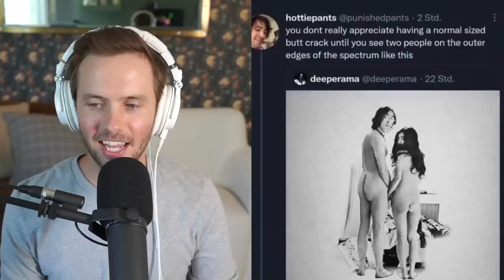OUR HOUSE IS INFESTED… We’re Back In Colorado!